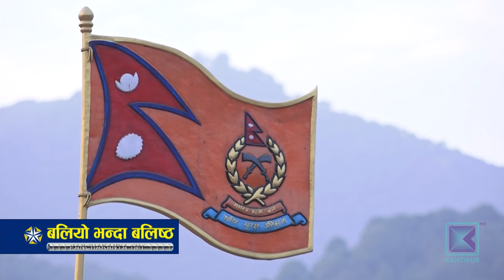सीमा क्षेत्रमा सुरक्षाकर्मीको तैनाथी बढाउने सरकारको निर्णय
सरकारले सीमा क्षेत्रमा सशस्त्र प्रहरी बलका थप १ सय १४ वटा सीमा सुरक्षा चौकी राख्ने भएको छ । भारतले कालापानी क्षेत्रको झण्डै चार सय वर्गकिलोमिटर नेपाली भूमि आफ्नो नक्सामा राखेपछि सरकारले सीमा सुरक्षा चौकी बढाउने निर्णय गरेको हो ।